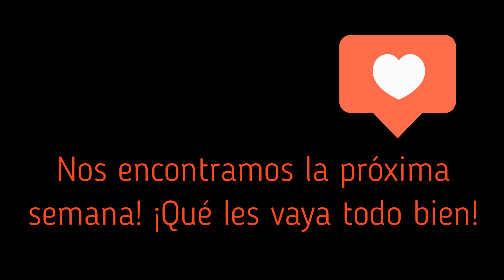Curiosidades animalísticas VI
10ª aula EaD de Espanhol.
Contenido: Peses abisales; seseo x ceceo.